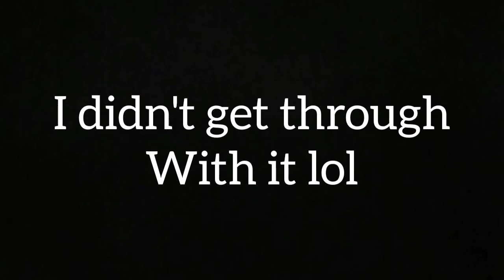TRYING TO GET HER THE PERFECT B'DAY GIFT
Here are some highlights of one of my best friends birthday party and me getting her a birthday gift. Enjoy!